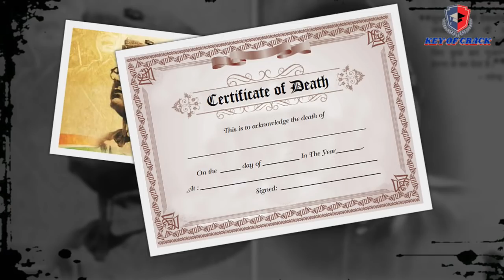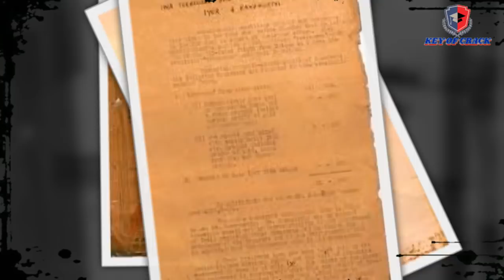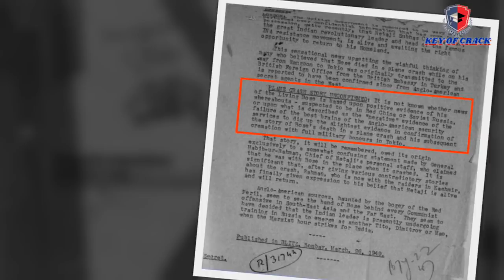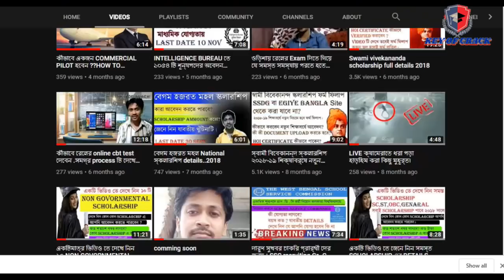ফাঁস হল নেতাজি মৃত্যু রহস্যের আরও একটি গোপন নথি। দ্বিতীয় পর্ব ।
Netaji Subhas Chandra Bose was in Russia till at least 1968 when he met Nikhil Chattopadhyay - son of revolutionary Virendranath Chattopadhyay - at Omsk, says an affidavit in a classified PMO file released in New Delhi on Thursday.

THE ECONOMIC TIMES REPORT..